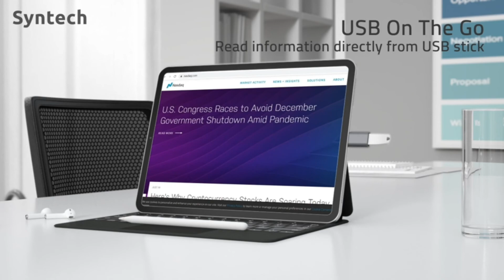USB Adapter ,Syntech USB C to USB Adapter Pack of 2 USB C Male to USB3 Female Adapter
Top Show 76

*Design: The adapter is gathered with zinc alloy metallic minimalist design
  and delicate embossment for not slipping
*Compatibility: This USB C to USB adapter is compatible with MacBook Pro
  after 2016 and MacBook Air after 2018 and most of the laptops, tablets and
  smartphones with a USB Type C port
*User Friendly and USB3 Speed: Plug and work; Plug the USB C end of the
  adapter into a USBC port, and then connect your flash drive or other
  standard USB A devices; Also, you can sync or charge your phone with this
  USB C to USB adapter
*Connectors: Engineered for enhanced durability, the male USB C and female
  USB3 connectors are designed to be plugged and unplugged up to 10000
  times
*Compact and Easy to Use: Plug and play, no driver required; Simple
  structure, lightweight and portability